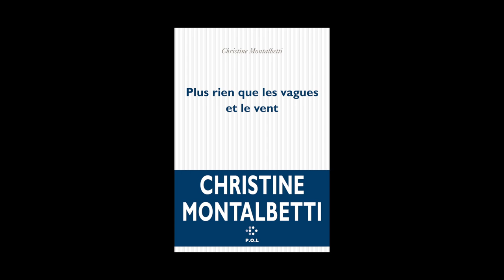Christine Montalbetti - Plus rien que les vagues et le vent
Christine Montalbetti vous présente son ouvrage "Plus rien que les vagues et le vent" aux éditions POL. Rentrée littéraire 2014.
Notes de Musique : Chris Forsyth/Live On WFMU's Airborne Event with Dan Bodah - July 8, 2013/05 Boston Street Lullaby.mp3